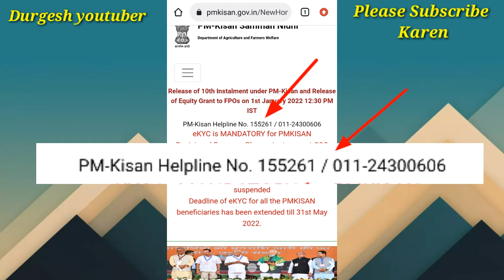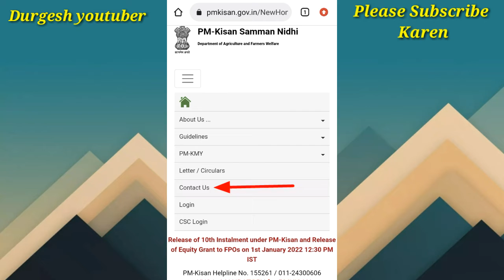पीएम किसान के हेल्प लाइन नम्बर से काल कर के प्रोबलम साल्व करें | Pm Kisan Helpline Number Kya Hai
dosto es video me bataya gya hai ki pa kisan ka helpline number kaise naikale mobile se ghar baidhe
1- pm kisan helpline 2022
2- pm kisan helpline number kaise nikalen
3- how to pm kisan helpline number 2022
4- pm kisan ka helpline number kaise nikalen mobile se